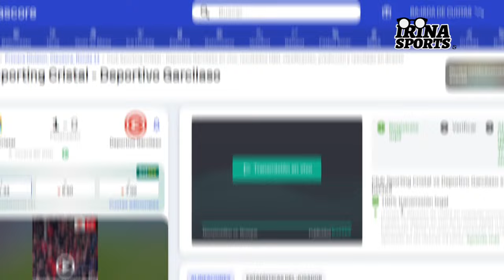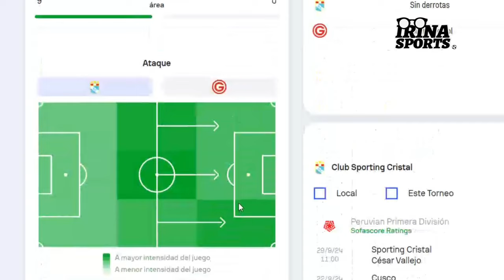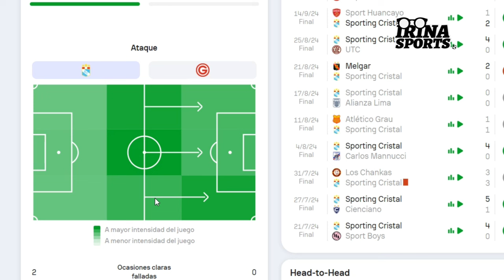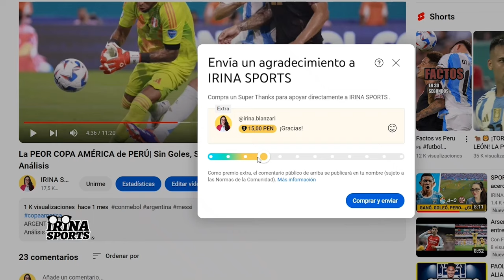ASÍ FUE LA VICTORIA SUFRIDA DE SPORTING CRISTAL VS GARCILASO| ANÁLISIS TÁCTICO| CAUTE NO ANOTÓ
SPORTING CRISTAL vs DEPORTIVO GARCILASO
► ANÁLISIS TÁCTICO
► CRISTAL SE COMPLICÓ

Muchas gracias

Un abrazo!